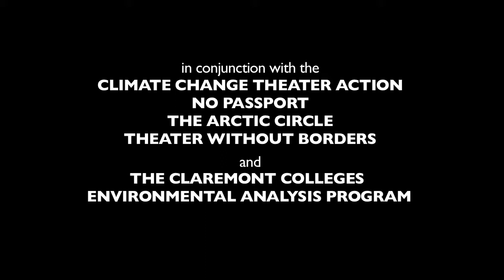Sixty-Three People in Four Days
Written by Jordan Hall, produced by students at Pomona College as part of Climate Change Theatre Action 2015.